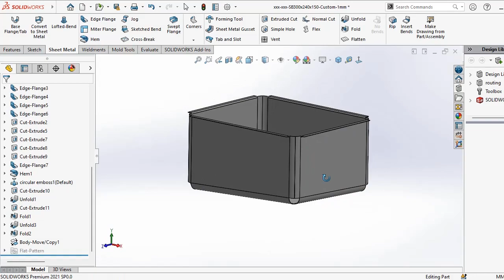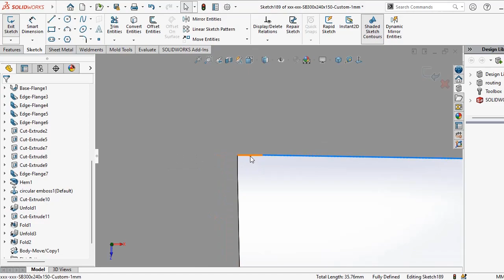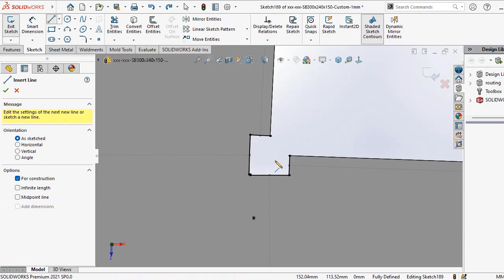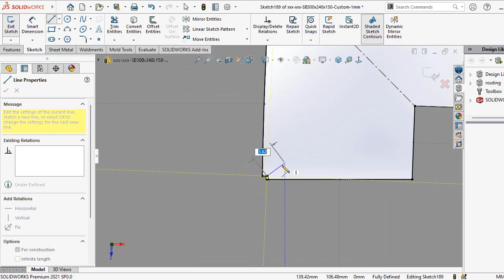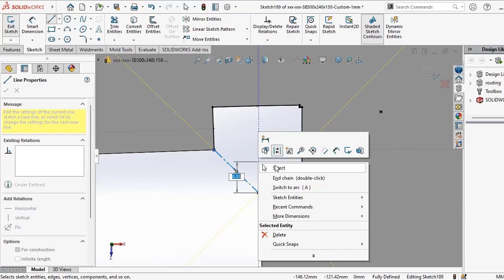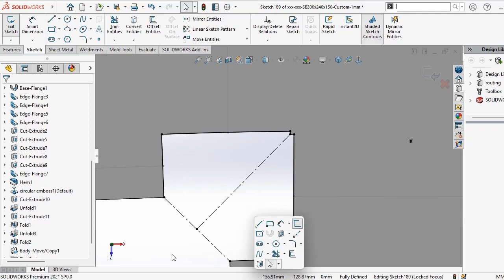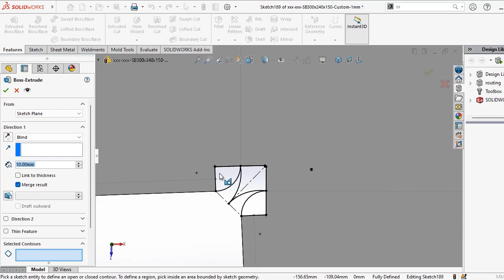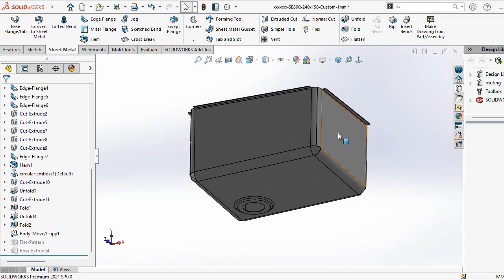Sink Bowl cut out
This is a follow-up to the initial video where I created the Sink Bowl. In this video, I will close the open gap.